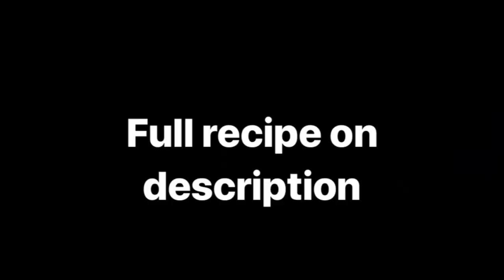Maple Mustard Chicken Thighs with Roasted Butternut Squash(One Dish Dinner)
Ingredients

6 large bone-in chicken thighs,
2 tablespoons stone ground mustard
2 tablespoons Dijon mustard
2 clove minced garlic
1/2 teaspoon dried oregano
2 tablespoons maple syrup
Butternut squash
asparagus
olive oil